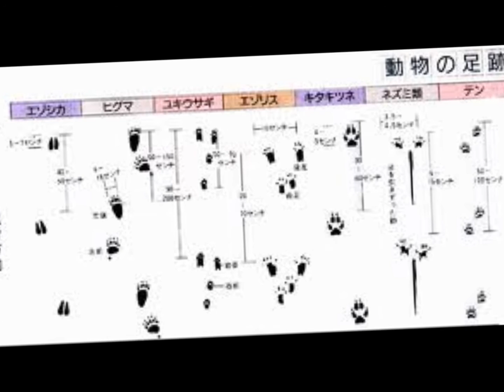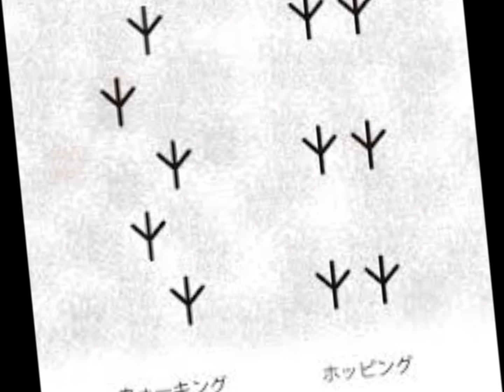Little Step - インスト(オリジナル曲)